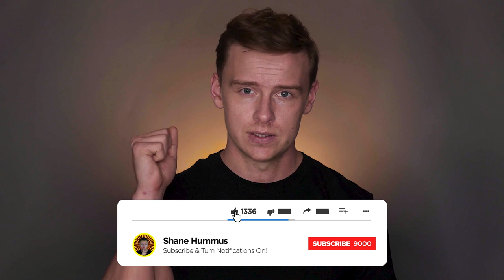Top 5 Reasons Two Thirds Of Americans Regret Their College Degrees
What's happening guys, this is a great one and it's based off of research that was recently published on regret and college degrees.  Very interesting stuff and it reveals a lot of things that many people knew was true, but there wasn't any hard data to back it up.

➤ WEBULL  📲 - Investing App - Earn 4 Free Stocks (valued at up to $1400) when you deposit $100.

Choosing the right college degree has always been important but it's even more important now that tuition has gone up so much and student loan debt is inching closer to two trillion dollars...

Hope this video helps you make a good decision for your future

~Shane